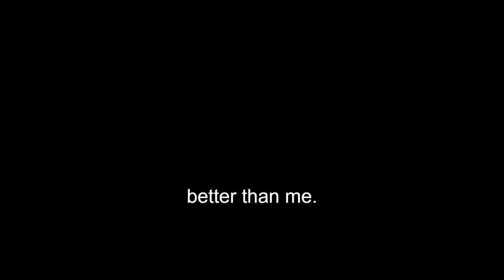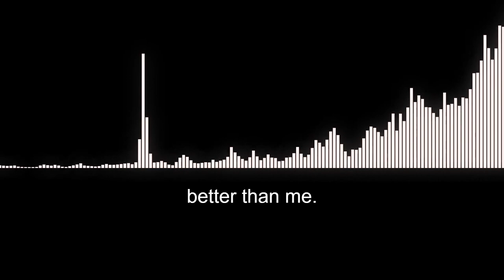better than me.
is it just envy paired with loathing myself, or am i truly outclassed and worth less now?

(feel free to use with proper credit ig)